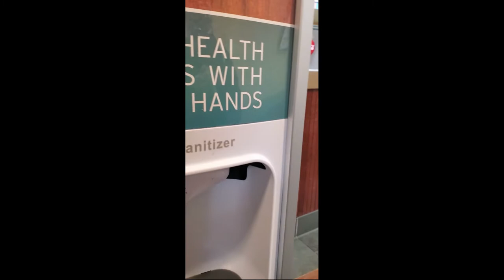Golden Corral COVID-19 Review (Must Watch)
Team Mommy & Faith investigate a local Golden Corral's adherence to COVID-19 regulations... Is it SAFE?